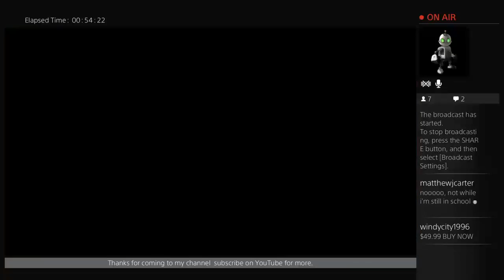Attacking Gardens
Plants Vs. Zombies Garden Warefare Gardens and Graveyards gamemode. Playing on team zombie.